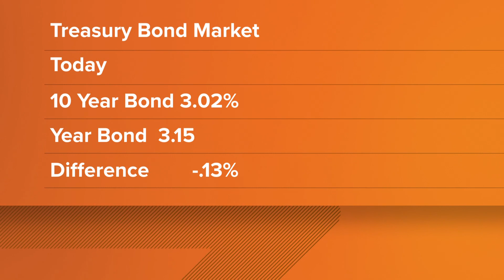What goes into predicting a recession?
Financial expert Bruce Allen discusses why some economists and investors are concerned we may be heading into a recession.

9NEWS (KUSA) is located in Denver, Colorado.